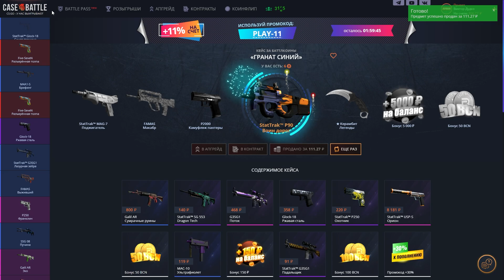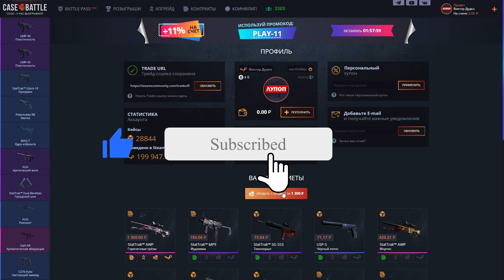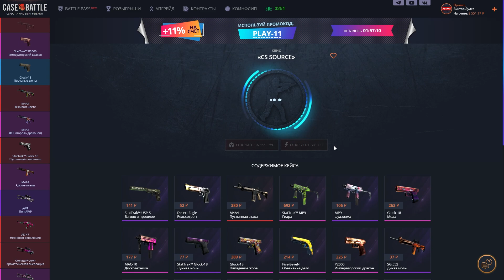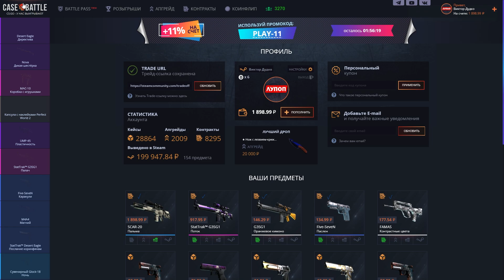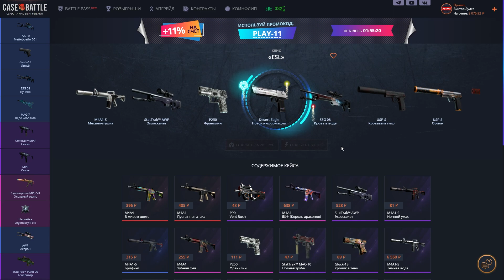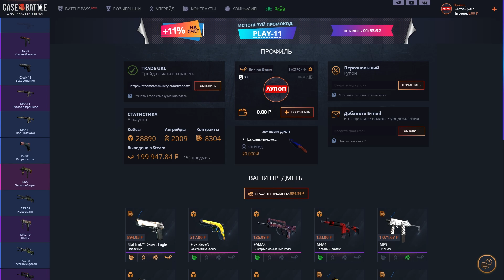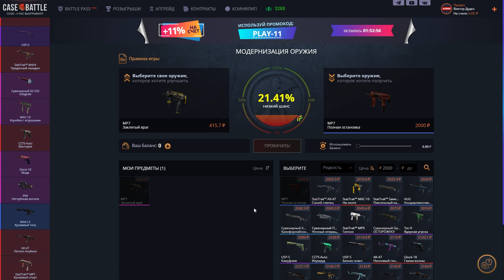КЕЙС БАТЛ УДИВИЛ МЕНЯ В 100 РАЗ!!!🔥CASE BATTLE С 1000Р🔥